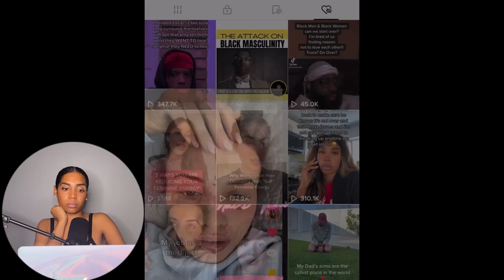Feminist Escort Shares Insights On Husbands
Feminist ESCORT tells women about their husbands